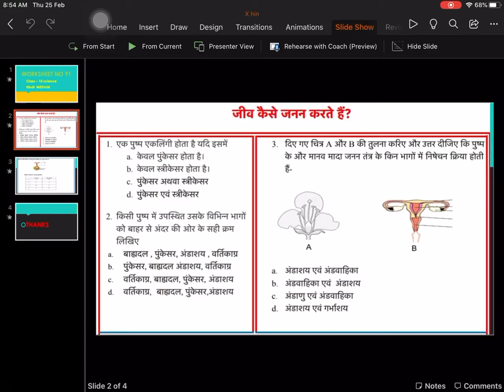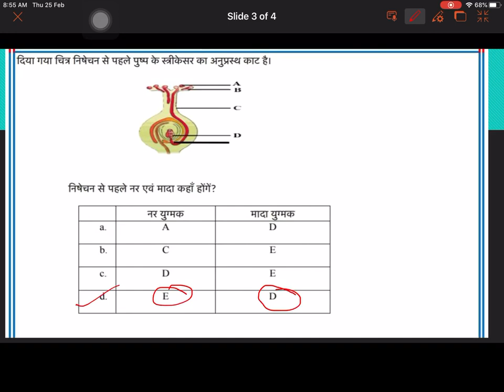Worksheet no 91 class 10 science Hindi medium 26/02/2021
Reproduction revision